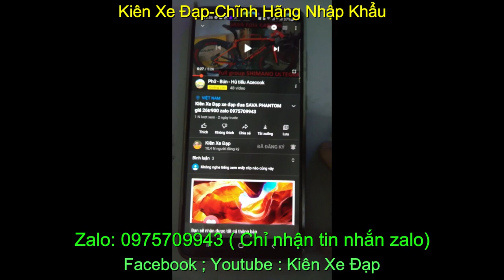Xe đạp địa hình bãi Pháp cấu hình cao CRONUS 520 chính hãng nhập khẩu giá sold zalo: 0975709943